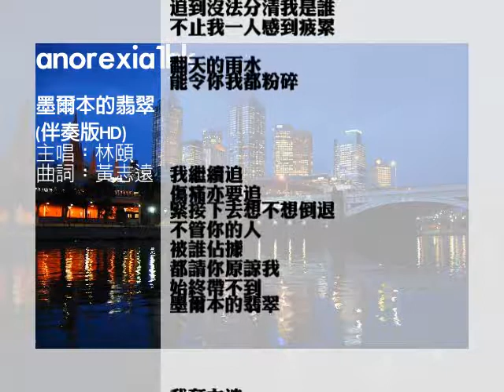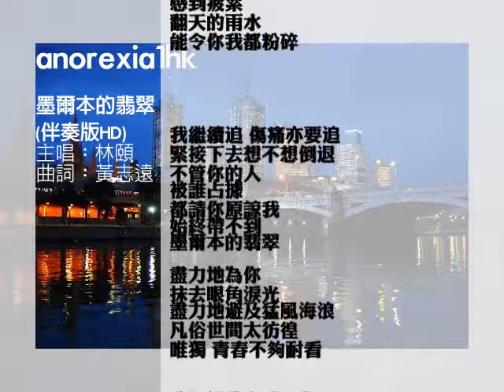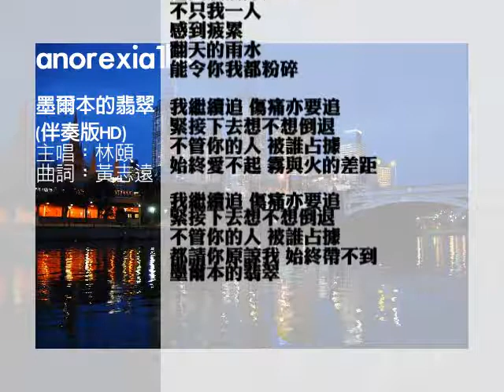{伴奏/純音樂] 墨爾本的翡翠（林頤）